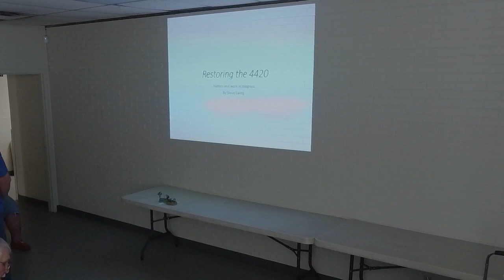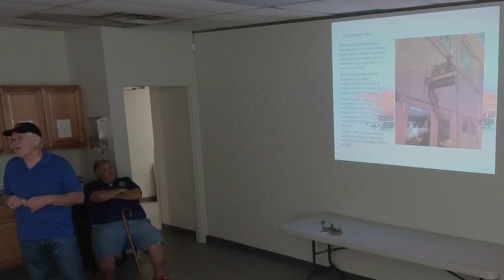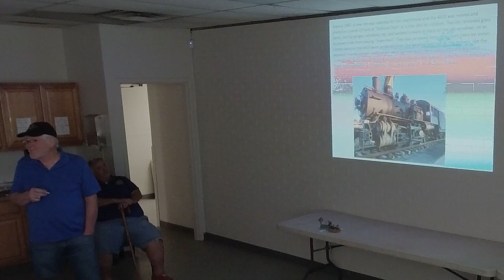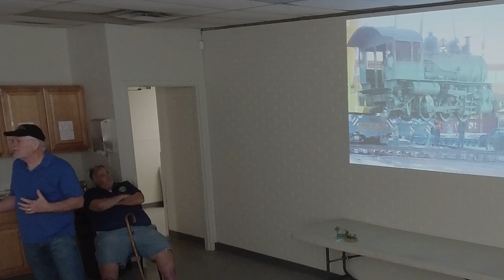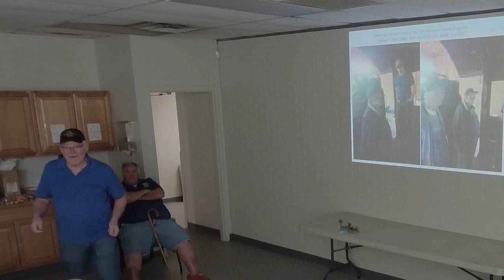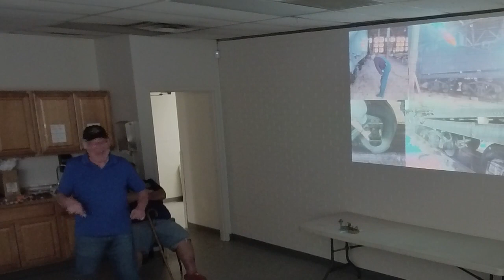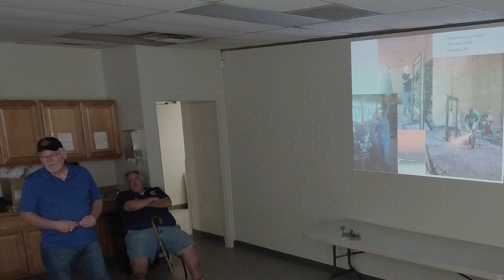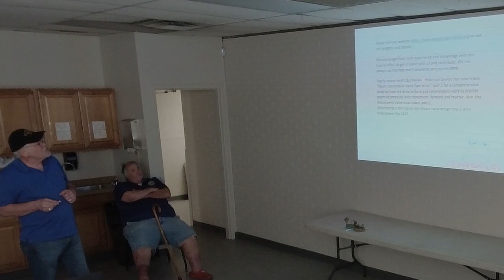Northern Utah Division NMRA Oct 2023 Clinic - The Restoration of 4420 at the Evanston Roundhouse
The Restoration of 4420 at the Evanston Roundhouse
Presented by Steve Ewing

The Union Pacific No. 4420 is a Class S-4 0-6-0 steam locomotive. It was built in 1914 by the Lima Locomotive Works for the Union Pacific Railroad (UP). It was designed to work as a switcher for the UP for most of its career. Steve presents what they have been doing to restore this locomotive.